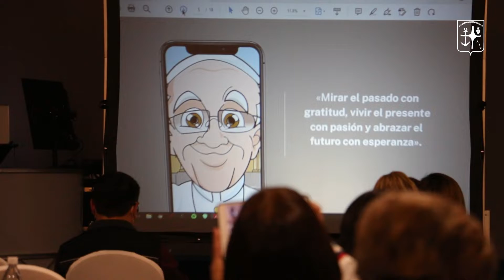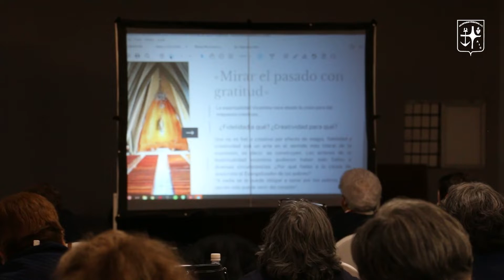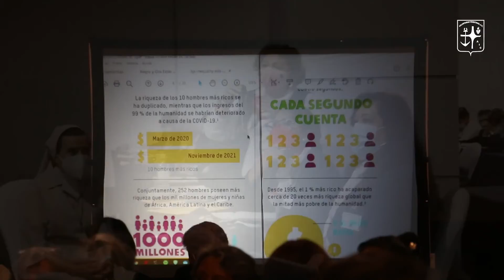Voluntarias Vicentinas AIC México | Asamblea Nacional Querétaro 2022 | Conferencia II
Conferencia II: "Desmontar seguridades"
Historización de la fidelidad creativa en la espiritualidad vicentina para tiempos de crisis.
Pbro. Armando González Meneces, MC

¡ÚNETE!

XXXVII ASAMBLEA NACIONAL
Voluntarias Vicentinas AIC Mexico
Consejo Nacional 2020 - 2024